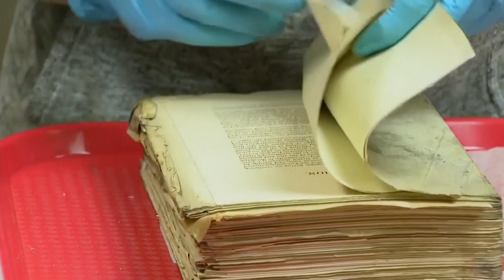Egy második időkapszulát is találtak Lee tábornok richmondi szobrában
De ebben sem volt benne Abraham Lincoln fotója.